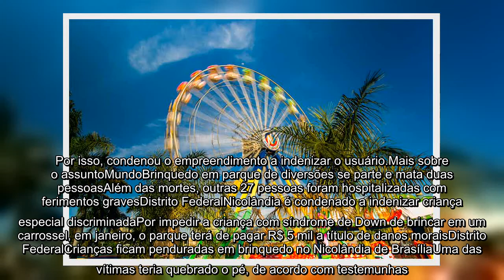✅ TJDFT condena parque a pagar R$ 12 mil a família após acidente em tobogã